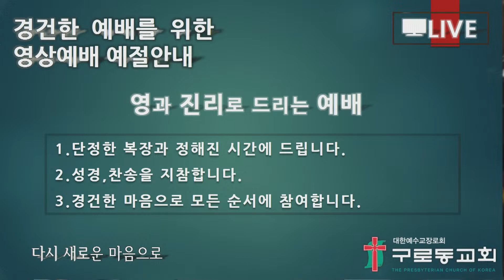(23.11.19) 주의 모든 일에 감사드리며(김은경 솔리스트), 기쁨과 감사로 주를 찬양, 추수 감사 찬양 / 시온 찬양대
본 교회 라이선스 취득 사실을 CCLI에서 확인할 수 있습니다.